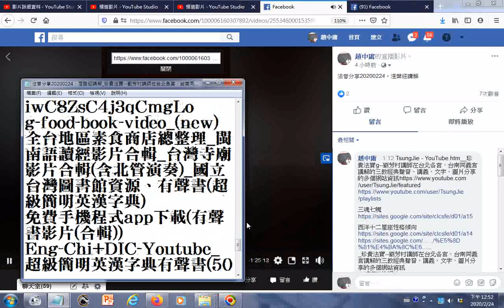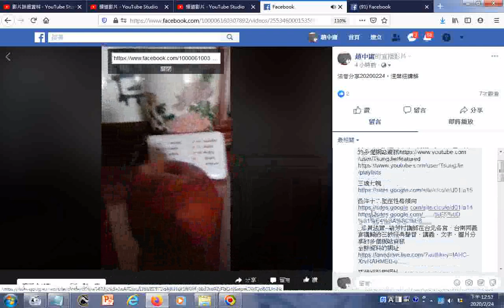20200224FB臉書直播實況螢幕錄影含分享寶貴資源含十二星座個性資料